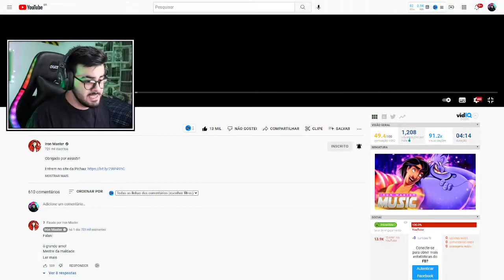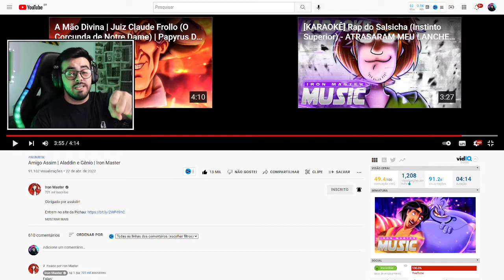NERD REACT - Amigo Assim | Aladdin e Gênio | Iron Master